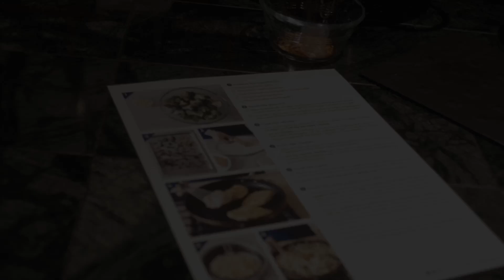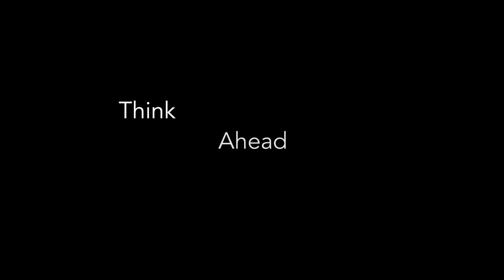Think Ahead – The Dangers of Distracted Driving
A college student finds himself distracted while driving by a call from his own mother. We see how easily distracted driving can be prevented.
Think Ahead – Prevent Tragedy